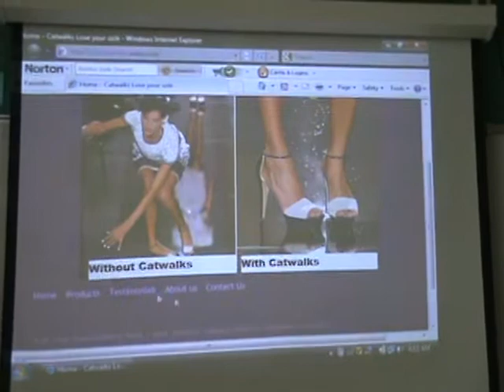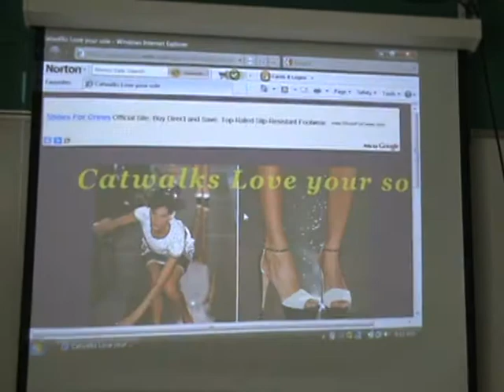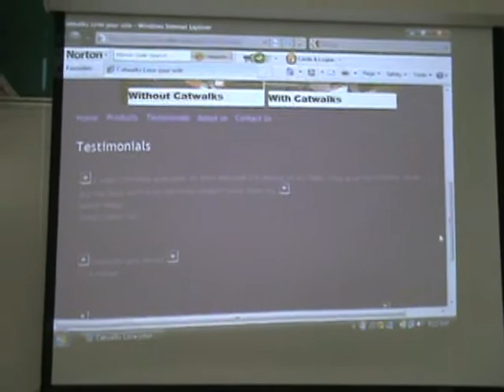Presentation Part 1 DuVal High School